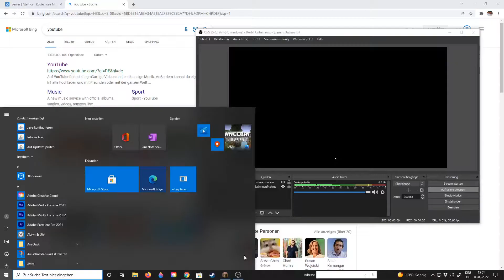MINECRAFT MÖRDER #1 MÖRDERKARTE VERFOLGT MICH!